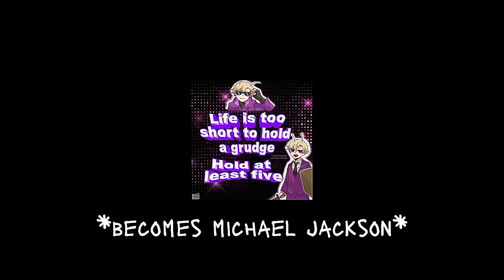“the rain!” || golden duo